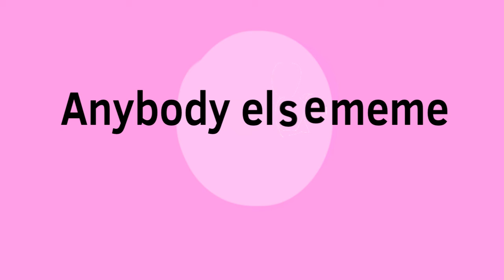anybody else meme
Another meme I finished in like two days lol. But uh here’s a ship meme...uhm I don’t have names for them so say some in the comments please!